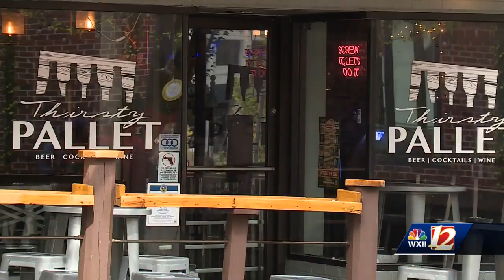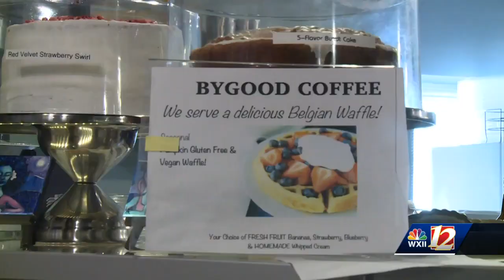Businesses in Winston-Salem encouraged to share cameras with police as part of new initiative